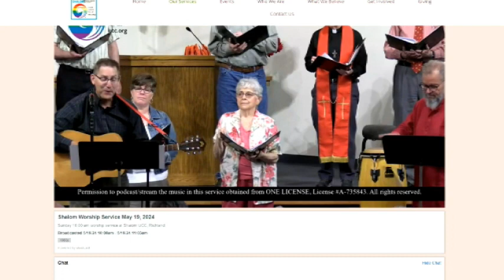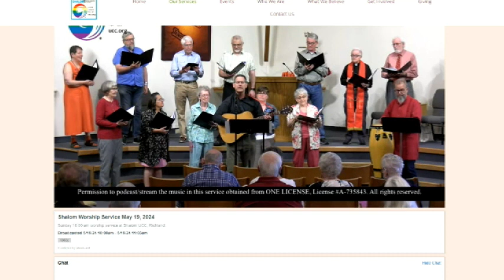Shower the People (Jim Coleman with Shalom Choir)